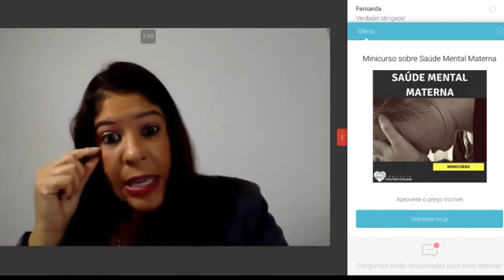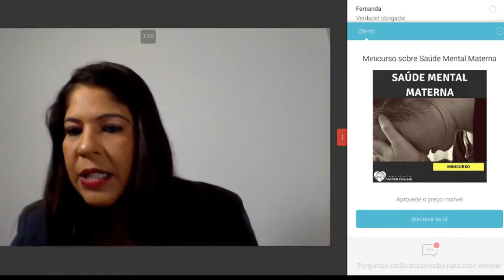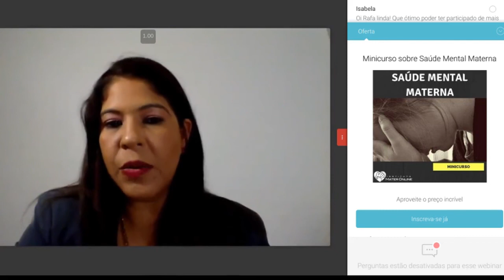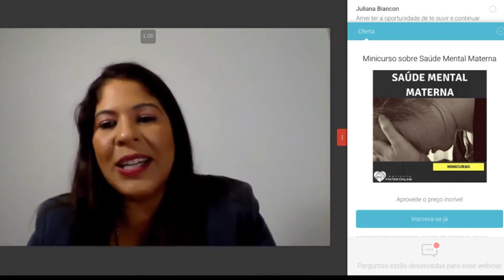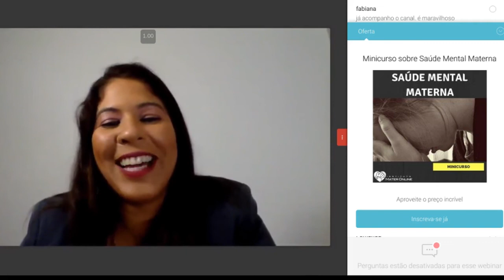A verdade oculta sobre a gestação, parto e pós-parto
Pesquisas já comprovam taxas significativas de alterações emocionais na gestação e pós-parto, tais resultados falam por si só acerca da existente demanda que necessita de atendimento especializado para se evitar a cronificação dos sintomas e consequências negativas para díade mãe-bebê.